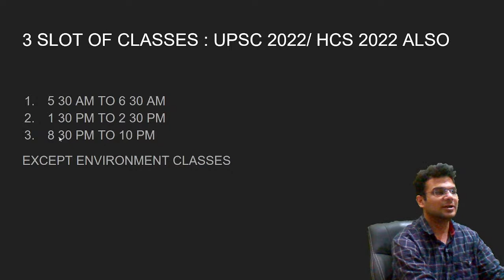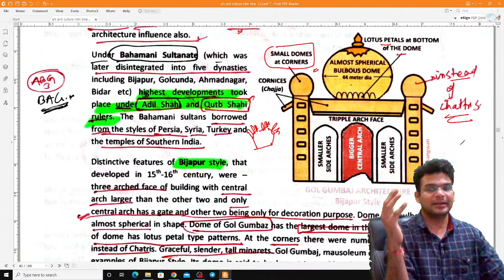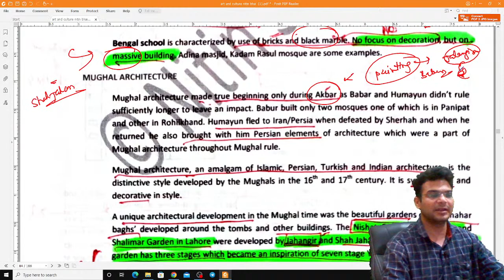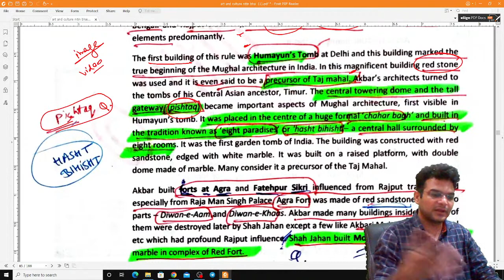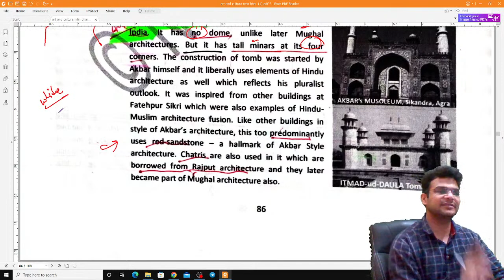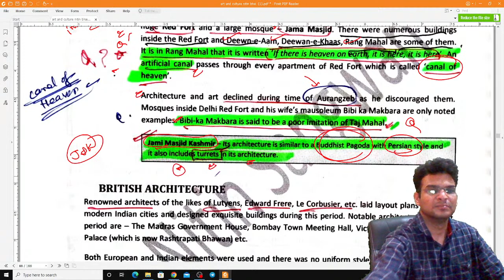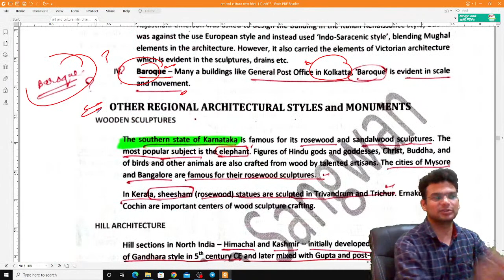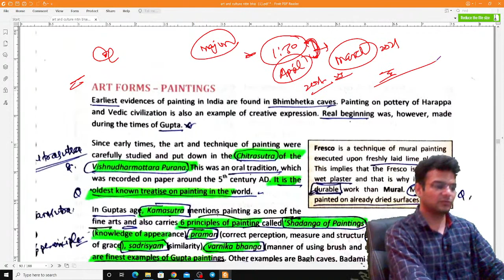ART AND CULTURE LECTURE 10 - Dr. Amit (HCS 2019 QUALIFIED/ IAS 3 INTERVIEWS)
About Dr Amit:
MBBS,
HCS-2019 QUALIFIED,